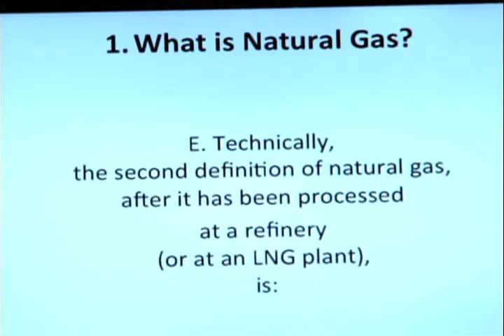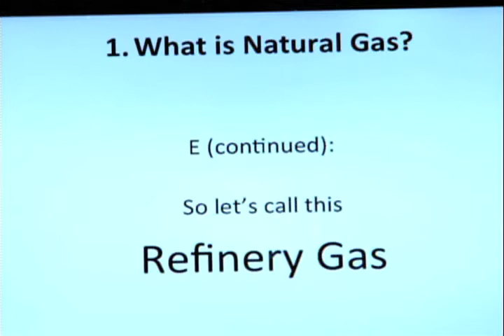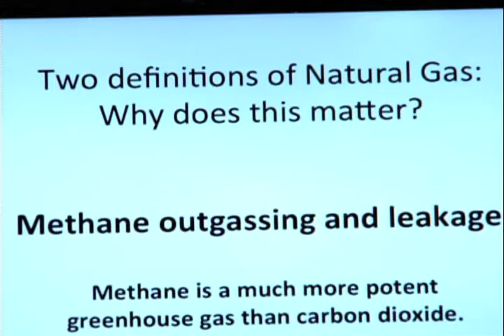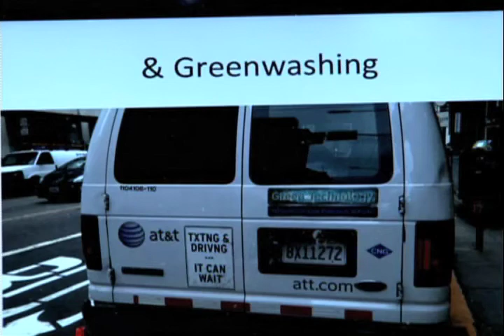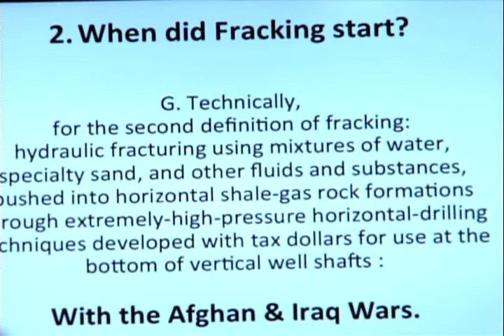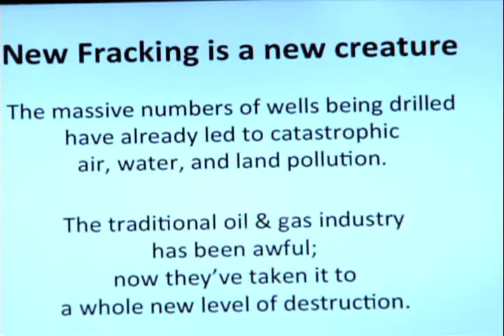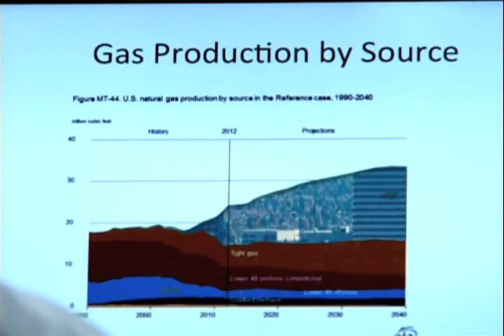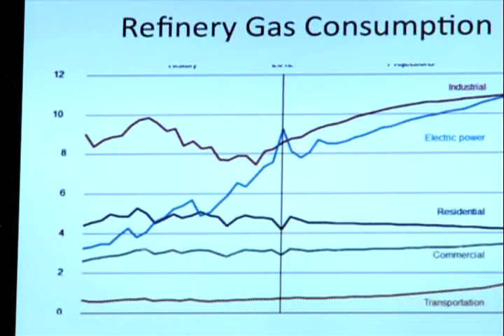A Growing Concern: The Liquefied Natural Gas Boondoggle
Portland Oregon Public Access program featuring an interview with Ted Gleichman,  a volunteer leader with Oregon Sierra Club.
Ted exposes the truth about popular myths that natural gas has a lighter footprint than other energy sources, like coal and petroleum.